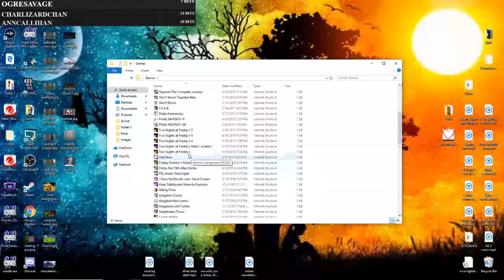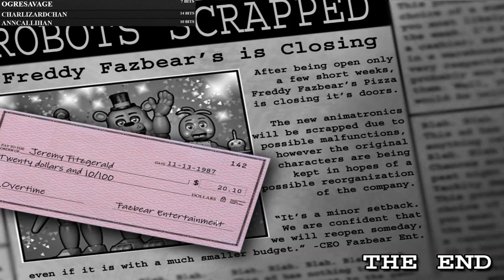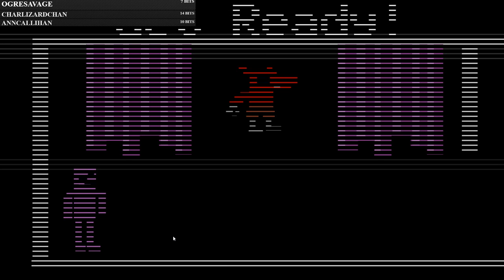Five Nights at Freddy's 2 livestream finale